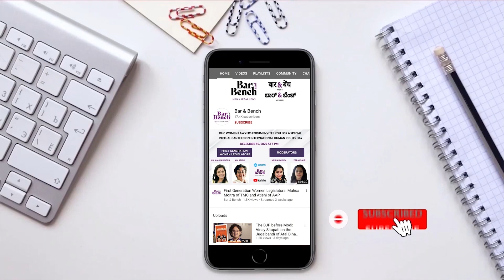Today in Courts: Legal Trouble for Alia Bhatt starrer Gangubai, Board Exams and Hijab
Stories :

1. Supreme Court suggests changing name of movie Gangubai Kathiawadi

2. Supreme Court dismisses plea against holding classes 10, 12 board exams offline

3. Supreme Court saves 1.5 crore paper sheets a year after shift from legal to A4 size paper

4. Hijab Row: LIVE UPDATES from Karnataka High Court - Day 9

5. Pharmaceutical companies gifting freebies to doctors “prohibited by law”; cannot claim tax deduction: Supreme Court